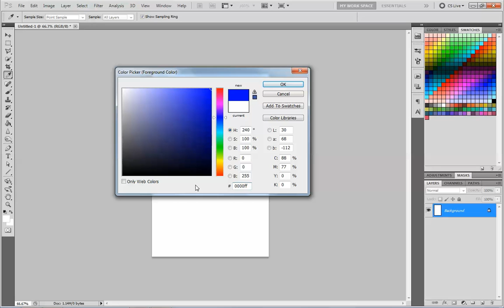Web colour / ওয়েব কালার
This tutorial made by Sushen Biswas.
Its a project on a.m.IT solutions.
We try to give best earning experiance all our
Student.